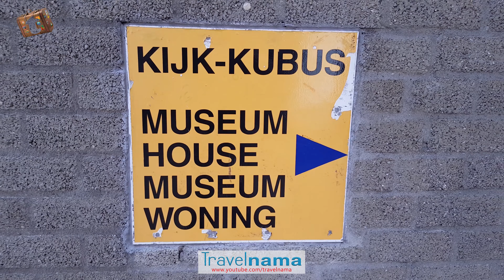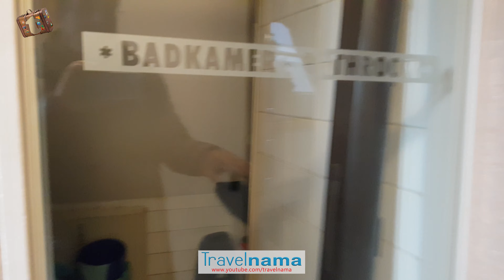CUBE HOUSE Museum, Rotterdam, Netherlands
CUBE HOUSE (You have to see it to believe it!!) Rotterdam, Netherlands.

Cube houses (Dutch: Kubuswoningen) are a set of innovative houses built in Rotterdam and Helmond in the Netherlands, designed by architect Piet Blom and based on the concept of "living as an urban roof": high density housing with sufficient space on the ground level, since its main purpose is to optimize the space inside. Blom tilted the cube of a conventional house 45 degrees, and rested it upon a hexagon-shaped pylon. His design represents a village within a city, where each house represents a tree, and all the houses together, a forest. The central idea of the cube houses around the world is mainly optimizing the space, as a house, to a better distribution of the rooms inside.